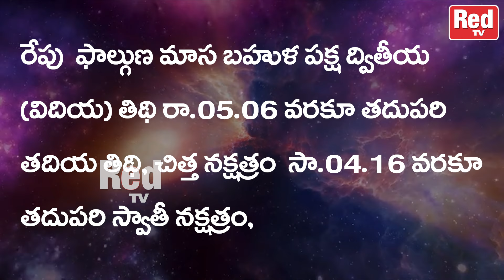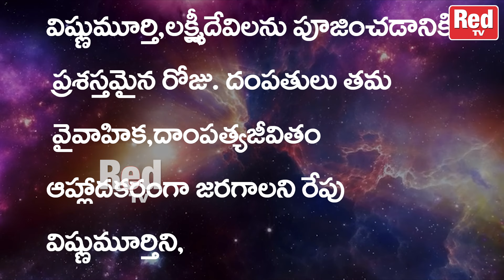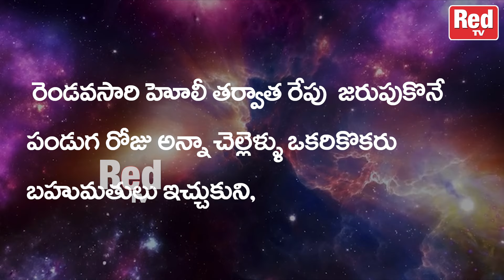ఫాల్గుణ చాతుర్మాస్య ద్వితీయ27-3-2024 బుధవారం శుభముహూర్తాలు - రాహుకాలం | Red Tv Bhakthi